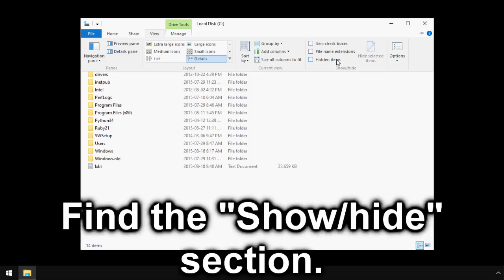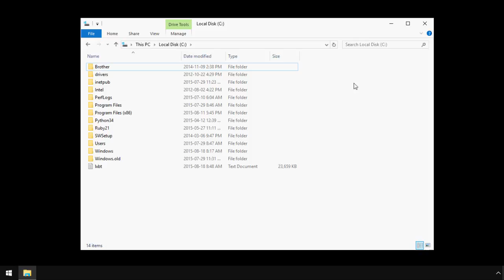Windows 10: How to Show Hidden Files and Folders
How to show hidden files and folders in the File Explorer for Windows 10.